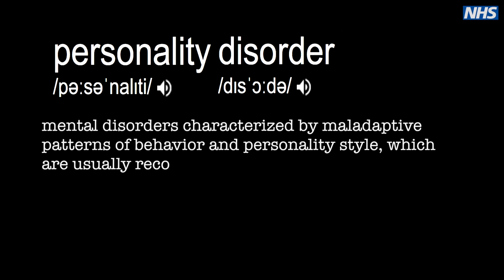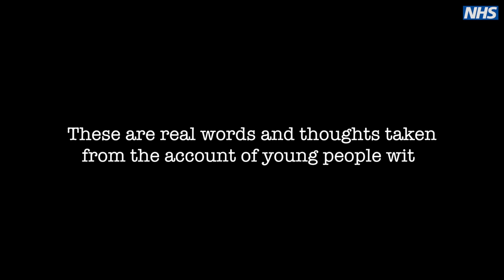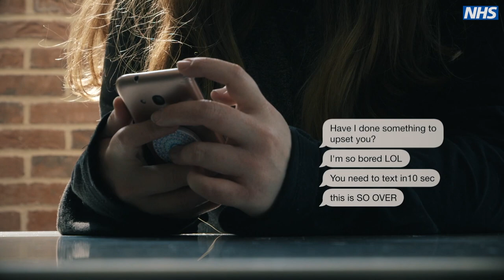Short Films About Mental Health - Personality Disorders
Short Films About Mental Health is a series of videos made with young people who use mental health services at Oxford Health NHS Foundation Trust.

Interviewer - Amy Burns
Monologue Voice Over - Amy Gill
Actor - Sofie Hartnell
Clinical Psychologist - Dr Stephanie Hunter
Dialectical Behavioural Therapist - Annya Alfoadari, DBT Lead Oxford Health NHS Foundation Trust
Clinical Psychologist Dr. Hannah Stratford Highfield Adolescent Unit, Oxford
With thanks to Dr Anthony James Consultant Psychiatrist Highfield Adolescent Unit, Oxford
Producer Stuart Hobbs Multi Media Project Lead Highfield Adolescent Unit, Oxford

MORE LINKS TO FOLLOW

Follow on Instagram @shortfilmsaboutmentalhealth or Twitter @SFAmentalhealth